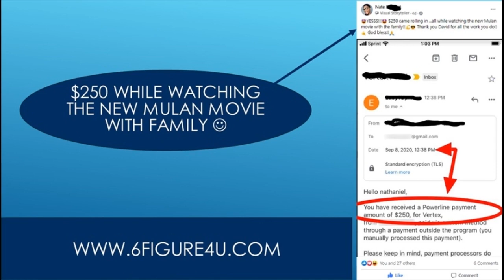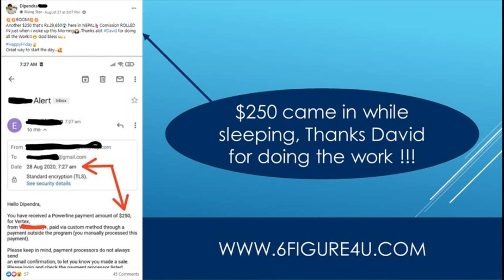How To Make $250 In A Week - Lazy Cash Secrets - How I Make $250 A Week On The Internet Part Time